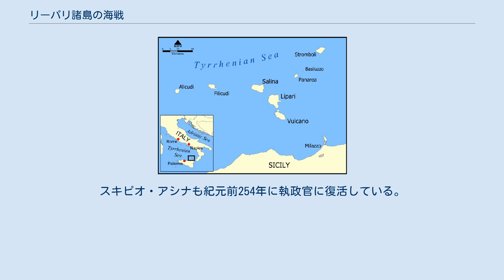リーパリ諸島の海戦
リーパリ諸島の海戦、またはリーパリ港の戦い（紀元前260年）は、第一次ポエニ戦争におけるカルタゴと共和政ローマの最初の海戦である。
カルタゴ海軍の勝利に終わったが、これは正面からの激突ではなく待ち伏せ攻撃の結果であった。
 アグリゲントゥムの戦いを含むシチリア島での陸戦の勝利の後、ローマは地中海を制圧するための艦隊の建造に乗り出した。
2ヶ月という短期間の間に、ローマは約150隻の三段櫂船と五段櫂船を建造し、兵を訓練するという命令を出した。
ローマ貴族のグナエウス・コルネリウス・スキピオ（その年の主席執政官）が最初に完成した17隻からなる艦隊の指揮官となり、メッサナに向けて出帆した。
 スキピオが海峡にあったときに、カルタゴ側にあったリーパリの駐屯兵がローマに降伏したがっているとの情報が届いた。
次に起こったことはカルタゴの不誠実な行いとされるが、詳細は不明でまた親ローマ的な情報源によるものがほとんどである。
ローマの水兵達は多少の海上での経験を詰んだという程度ではあったが、スキピオは戦闘を行わずにこの重要な港を手に入れるという誘惑にかられ、リーパリに向かった。
その新造されたばかりのローマ艦隊が港に入ると、ハンニバル・ギスコ（アグリゲントゥムの敗将）とボーデスが指揮するカルタゴ艦隊の一部が待ち伏せしていたか、あるいはローマ海軍の動きを伝えられており、奇襲攻撃をかけた。
ボーデスは20隻からなる艦隊を有しており、港内のローマ艦隊を封鎖した。
スキピオとその艦隊は僅かに抵抗したのみであった。
経験不十分な乗員はパニックを起こして脱走し、スキピオ自身も捕虜となった。
偽情報を容易に信じてしまったスキピオは、軽蔑的にアシナというアグノーメン（添え名）を与えられたが、これはロバという意味である。
アシナというのは女性名詞（男性名詞の場合はアシナス）であるため、さらに侮蔑的なものになった。
 リープラの敗戦は第一次ポエニ戦争に決着をつけた訳ではなく、スキピオ・アシナの経歴を終わらせたものではなかった。
次席執政官のガイウス・ドゥイリウスが率いたローマ残存艦隊はミラエ沖の海戦で勝利を収めた。
スキピオ・アシナも紀元前254年に執政官に復活している。